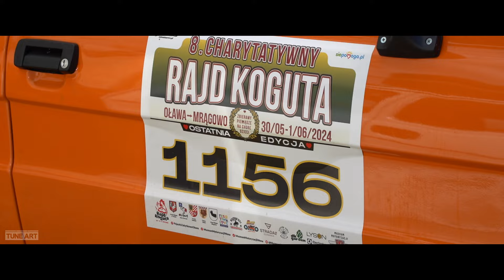Moto Mania - Antonin 2024 | Zlot Motoryzacyjny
Fanowska wideo relacja tegorocznej edycji zlotu motoryzacyjnego "Moto Mania 2024" w Antoninie z perspektywy mojego obiektywu.